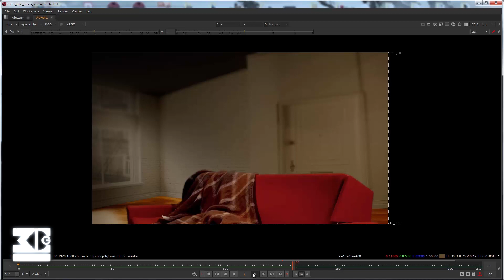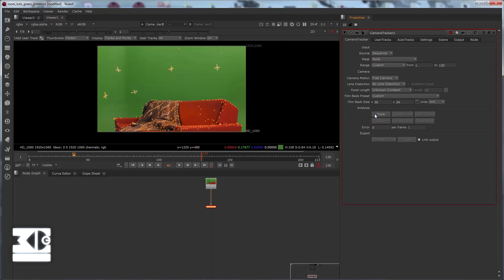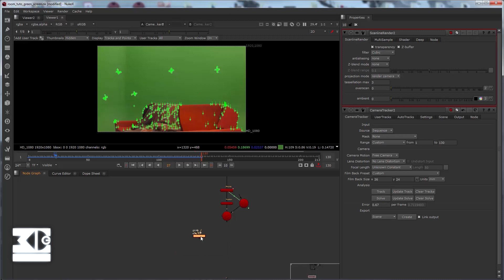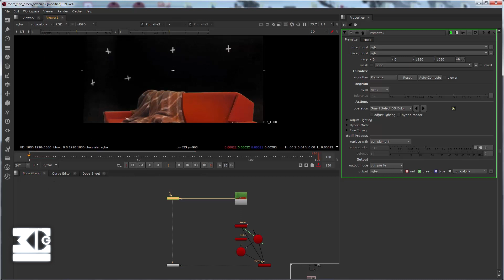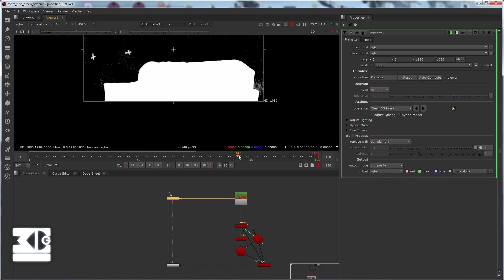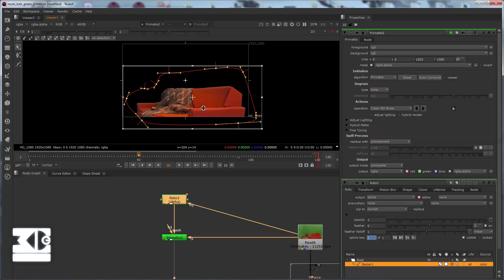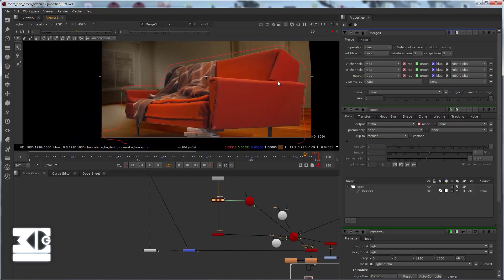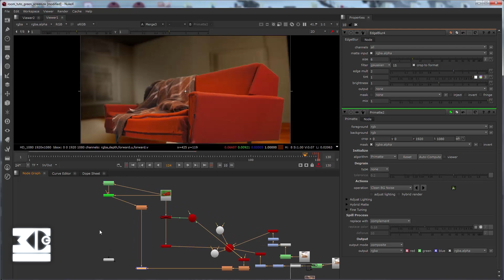INCRUSTATION SUR FOND VERT (GREENSCREEN) NUKE VFX TUTORIAL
Hello

Dans ce tuto nous allons voir comment effacer le fond vert d'une vidéo pour le remplacer par un fond différent avec comme à notre habitude des techniques simple rapide et efficace pour avancer rapidement dans nos projet. Tout cela se fera avec le logciel NUKE.

Pour apprendre des effets visuels simple et efficace rendez vous sur la chaîne MADINFO3D pour voir le reste des vidéos :

Tu as des compétences dans le domaine de l'infographie et tu veux les partager alors rejoint l'équipe de MADINFO3D :